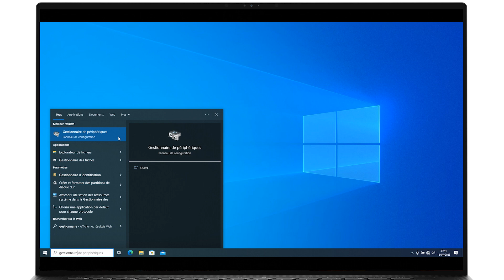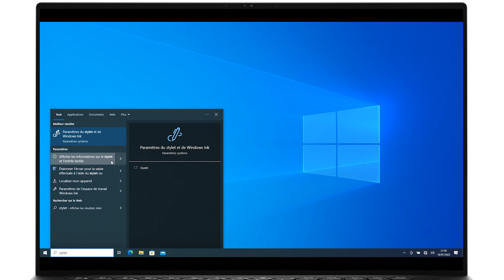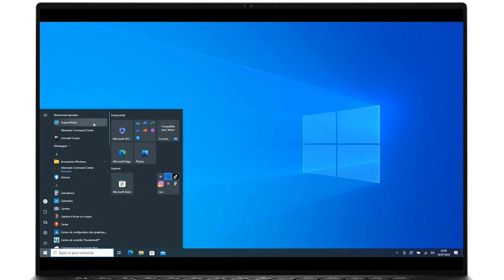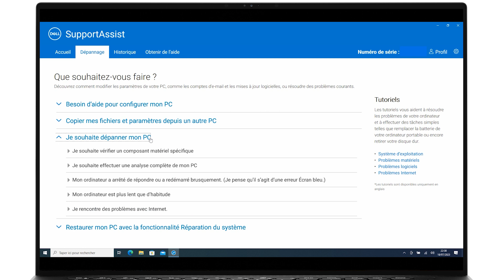Une partie ou tout l' écran tactile ne fonctionne plus | Windows 10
💻 TUTO DE DIAGNOSTIC
Système d' exploitation Windows 10 avec DELL SUPPORTASSIST version 3 .x
Si une partie ou tout l' écran tactile de votre ordinateur de bureau tout-en-un ou pc portable ou moniteur Dell ne fonctionne plus , vous pouvez suivre ces solutions simples pour comprendre et résoudre les problèmes les plus courants :
L’ écran tactile ne fonctionne pas
L’ écran tactile fonctionne par intermittence
L’ écran tactile ne répond pas ou répond de manière imprécise

00:00 Comprendre et
 résoudre des
problèmes
d’écran tactile
00:06 Nettoyer votre
écran tactile
00:43 Activer votre
écran tactile
01:34 Etalonner votre
écran tactile
02:19 Mettre à jour les pilotes de votre
écran tactile
02:58 Tester l'écran tactile avec un outil de dépannage dédié
03:28 Conclusion

🌎 LIEN UTILE POUR ALLER PLUS LOIN DANS LA RESOLUTION
Résolution des problèmes d’ écran tactile

Vous pouvez nous contacter :
sur Twitter @DellVousAide pour votre produit DELL pour les particuliers
sur Twitter @DellVousAidePro pour votre produit DELL pour les professionnels
sur Twitter @AlienwareFR pour votre produit Alienware

Vos vidéos de formation et d' utilisation par Dell Technologies France
Cours / didacticiel / formation / tutoriel informatique en français du support technique francophone de DELL Technologies